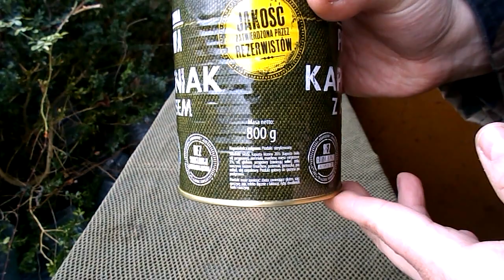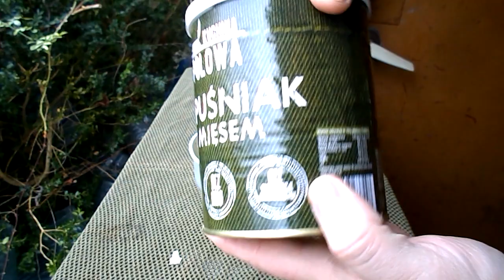Kuchnia Polowa - kapuśniak z mięsem